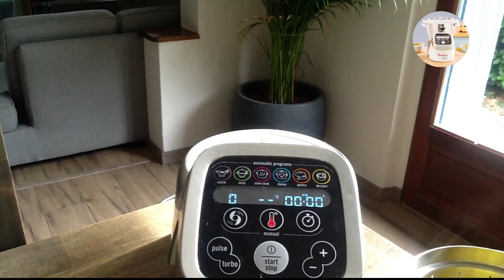Recettes Companion — TERRINE DE COURGETTES AU THON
Aujourd'hui je vous propose une recette de terrine de courgettes au thon au Companion de Moulinex :) La recette est imprimable

4 personnes —  préparation 20 min — cuisson 40 min au four

Ingrédients

• 500 g de courgettes
• 1 boite de thon au naturel (au moins 150 g une fois égoutté)
• 120 g de gruyère râpé
• 40 g de chapelure
• 4 œufs
• 2 cuillères à soupe de crème de soja
• 1 pincée de sel
• Quelques tours de poivre du moulin

Aurélie